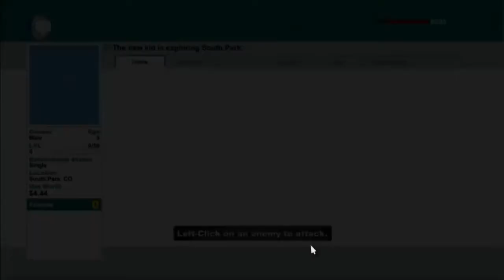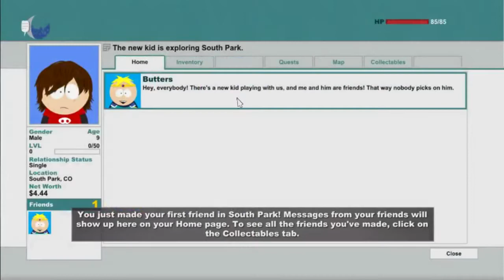South Park:The Stick Of Truth (Let's Play ep.1)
My Links!

Song used in outro: Stephen Swartz - Bullet Train